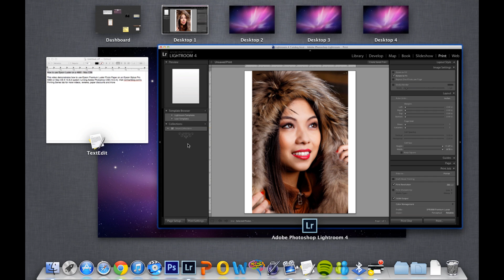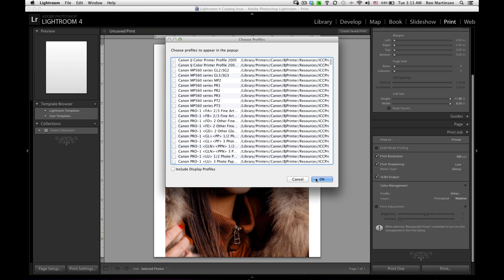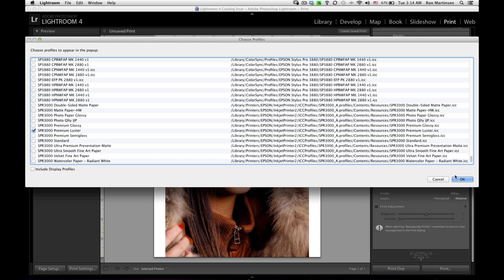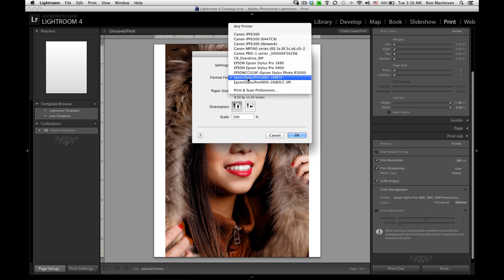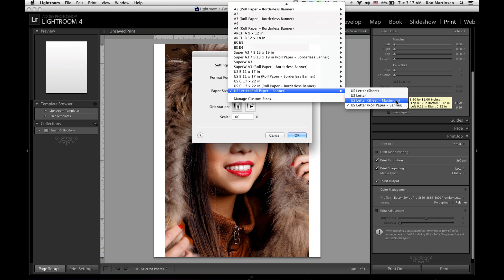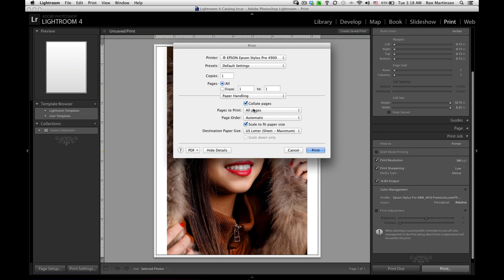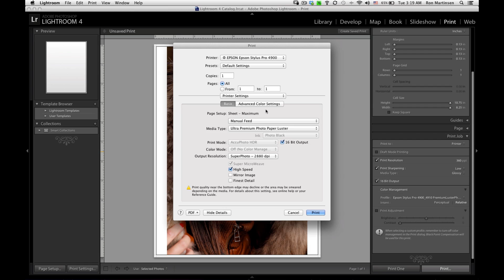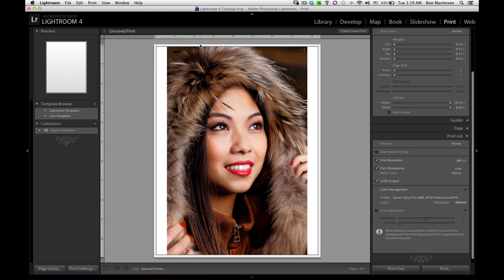How to use Epson Luster in Lightroom OS X on Epson Printers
This video demonstrates how to use Epson Premium Luster Photo Paper on an Epson R3000, 3880 and 4900 on Mac OS X 10.8.2 system running Adobe Lightroom 4.3. Visit ronmartblog.com's Printing Series tab for more videos, reviews, paper discounts and more.